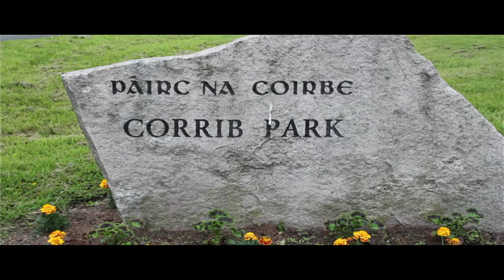A Tribute to Tommy Keane